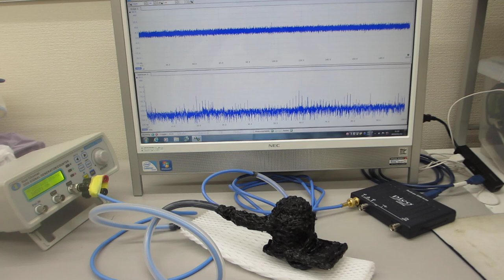超音波発振（スイープ発振、パルス発振）制御実験（超音波システム研究所）